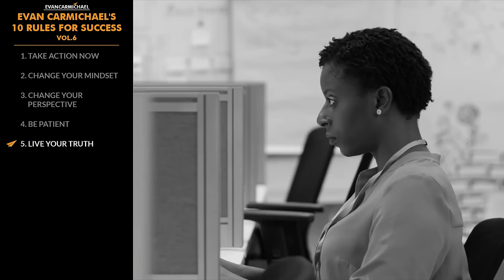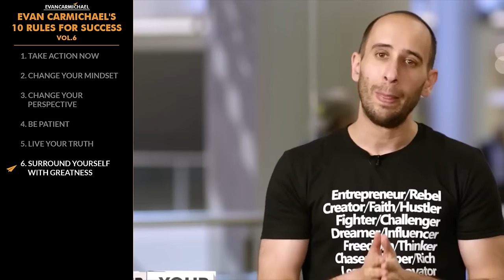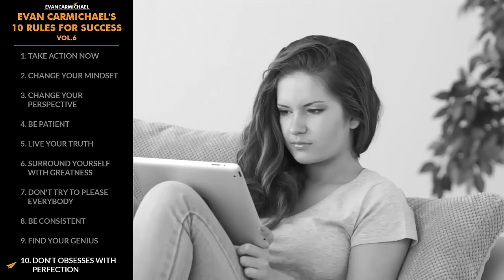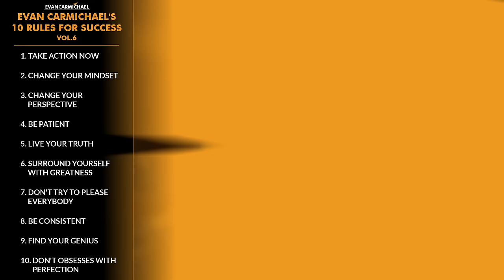Reach Your Full Potential Every Day! | Evan Carmichael | Top 10 Rules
✎ Evan Carmichael's Top 10 Rules for Success. Need motivation? Watch a Top 10 with Believe Nation! I'm Evan Carmichael, and here are my Top 10 Rules for Success!

1. Take action now
2. Change your mindset
3. Change your perspective
4. Be patient
5. Live your truth
6. Surround yourself with greatness
7. Don't try to please everybody
8. Be consistent
9. Find your genius
10. Don't obsess with perfection
11. BONUS - Be driven

Cheers,
Evan